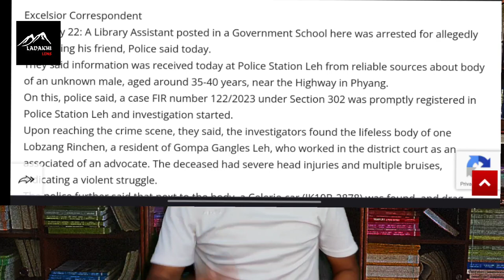Deteriorating Ladakh// Molestation, Murder, Assault.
This video talks about the current circumstances in Ladakh. A numerous number of heart breaking incidents have happened in the last 2,3 months. The authorities have to take appropriate measures to avoid such incidents in future. The ongoing situation is an alarm for the future, if we don't act now then tomorrow will be too late.